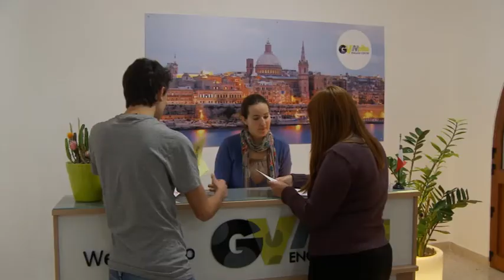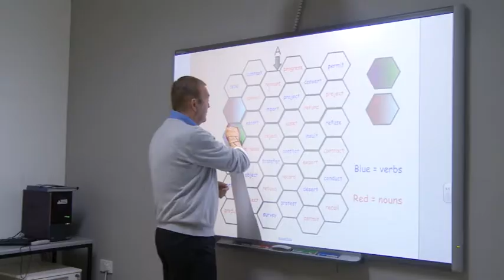GV English VERSION 3.mp4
GV Malta English Centre (formerly Global Village English Centre)